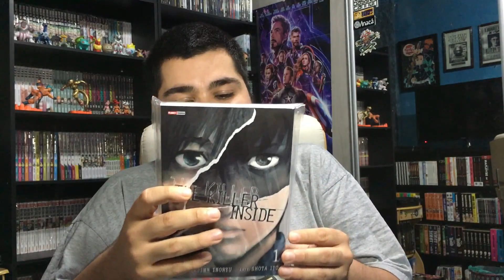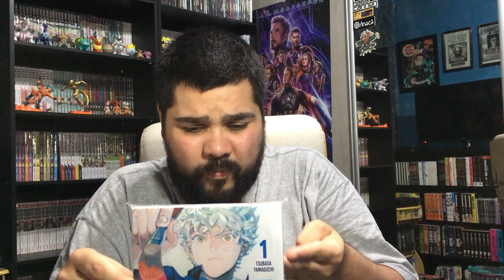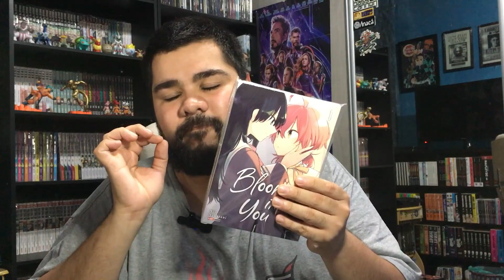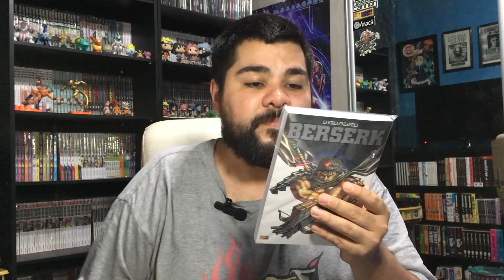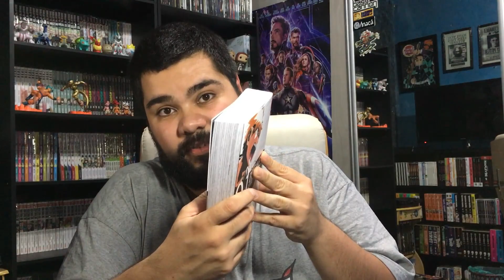TOP 5 COLEÇÃO MANGAS PANINI - VARIEDADE REINOU AQUI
VIRAR MEMBRO PIX ME CHAMA NO DIRECT NO INSTAGRAM